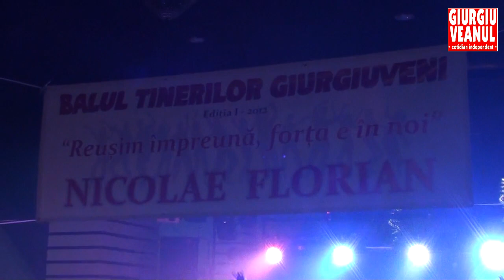Tinerii giurgiuveni s-au distrat cu deputatul lor Florian Nicolae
Pentru sute de tineri giurgiuveni noaptea de sâmbătă, 3/4 noiembrie 2012, va fi una pe care nu o vor uita prea curând! Ei au petrecut câteva ore alături de candidatul pe care îl vor suține la Camera Deputaților, Florian Nicolae, la cel mai luxos restaurant din Giurgiu, Dana V!